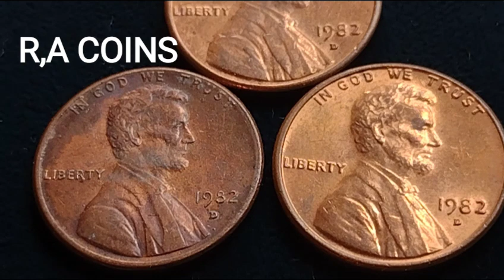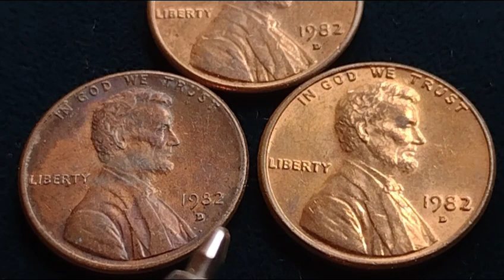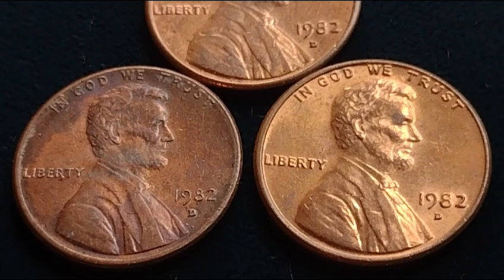☝️se sigue buscando!!! por el valor que tiene 💵💵💵💵 1982d Small date 3.1g centavo Lincoln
centavo de Lincoln muy valioso 1982dsí lo encuentras Con fecha pequeña letra d y peso de 3.1gramos, si no tiene las tres características solo vale un centavo.. tienes preguntas aquí esta mí correo suscríbete Activa campanita saludos amigos coleccionistas 👍👍